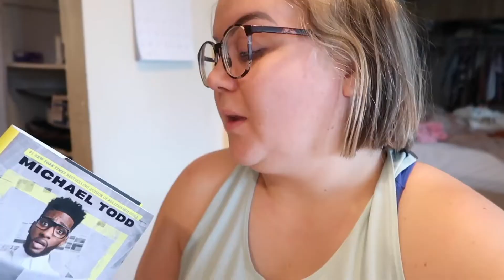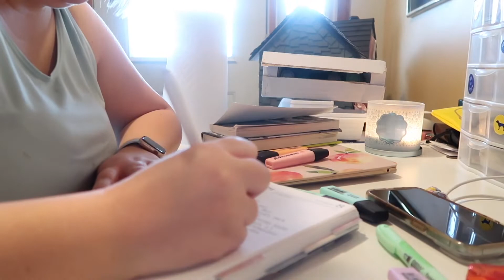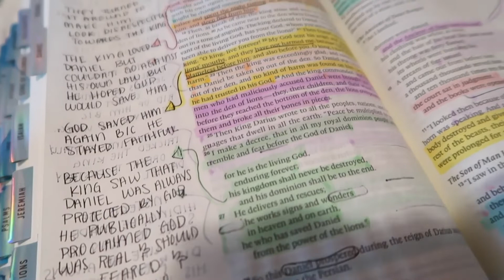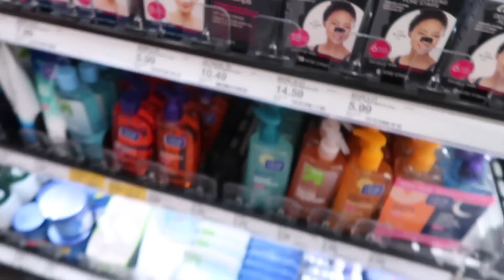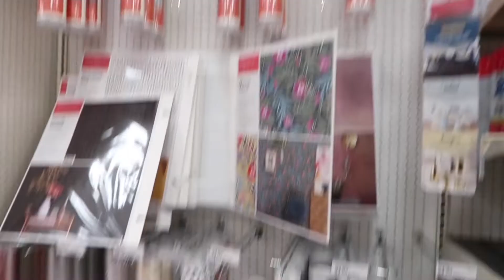DAY IN MY LIFE VLOG | bible journaling, working from home, target run, healthy eating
xoxo
Shannon